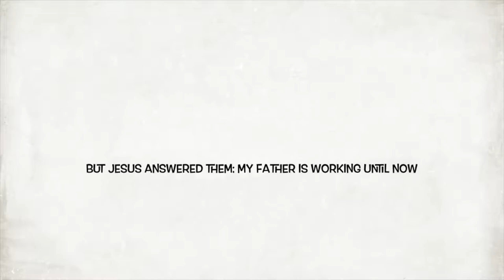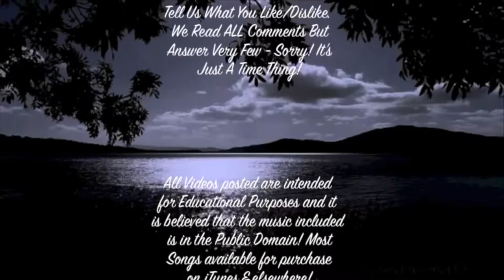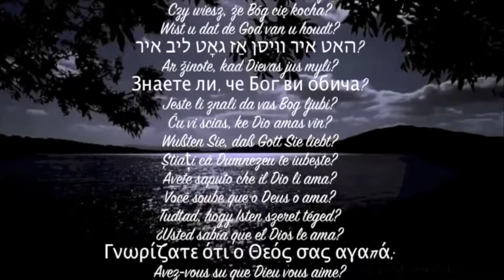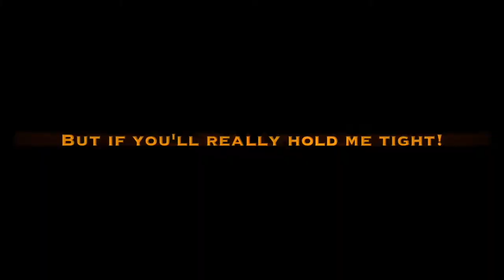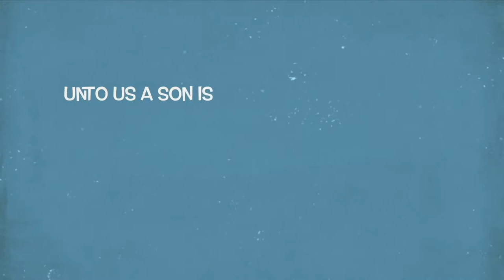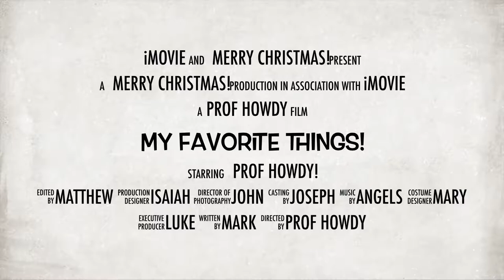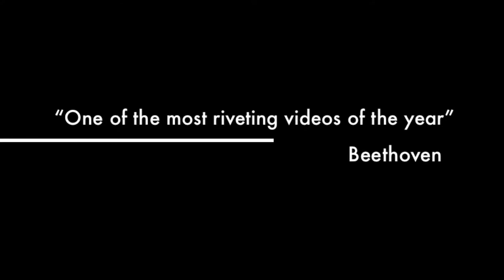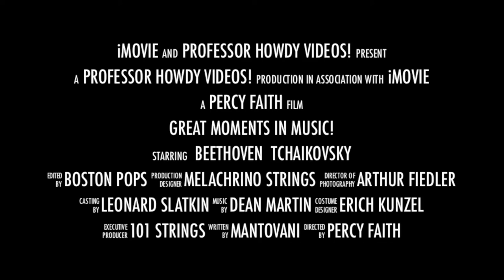Theme From Snow White - Hollywood Symphony Orchestra! [HD]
Snow White and the Seven Dwarfs is a 1937 American animated film produced by Walt Disney Productions and released by RKO Radio Pictures. Based on the German fairy tale by the Brothers Grimm, it is the first full-length cel animated feature film and the earliest in the Walt Disney Animated Classics series. The story was adapted by storyboard artists Dorothy Ann Blank, Richard Creedon, Merrill De Maris, Otto Englander, Earl Hurd, Dick Rickard, Ted Sears and Webb Smith. David Hand was the supervising director, while William Cottrell, Wilfred Jackson, Larry Morey, Perce Pearce, and Ben Sharpsteen directed the film's individual sequences.

Snow White premiered at the Carthay Circle Theatre on December 21, 1937, followed by a nationwide release on February 4, 1938, and with international earnings of $8 million during its initial release briefly assumed the record of highest grossing sound film at the time. The popularity of the film has led to it being re-released theatrically many times, until its home video release in the 1990s. Adjusted for inflation, it is one of the top ten performers at the North American box office.

At the 11th Academy Awards, Walt Disney was awarded an honorary Oscar, and the film was nominated for Best Musical Score. It was added to the United States National Film Registry in 1989 and is ranked in the American Film Institute's list of the 100 greatest American films, who also named the film as the greatest American animated film of all time in 2008.

Disney's take on the fairytale has had a huge cultural impact, resulting in a popular theme park attraction, a video game, and a Broadway musical.

The songs in Snow White and the Seven Dwarfs were composed by Frank Churchill and Larry Morey. Paul J. Smith and Leigh Harline composed the incidental music score. Well-known songs from Snow White and the Seven Dwarfs include "Heigh-Ho", "Some Day My Prince Will Come", and "Whistle While You Work". Since Disney did not have its own music publishing company at the time, the publishing rights for the music and songs were administered through Bourne Co. Music Publishers, which continues to hold these rights. In later years, the studio was able to acquire back the rights to the music from many of the other films, but not Snow White. Snow White and the Seven Dwarfs became the first American film to have a soundtrack album, Snow White and the Seven Dwarfs, released in conjunction with the feature film. Before Snow White and the Seven Dwarfs,
a film soundtrack recording was unheard of and of little value to a movie studio.

This is how much God loved the world: He gave His Son, His one and only Son. And this is why: so that no one need be destroyed; by believing in Him, anyone can have a whole and lasting life. God didn't go to all the trouble of sending His Son merely to point an accusing finger, telling the world how bad it was. He came to help, to put the world right again. Anyone who trusts in Him is acquitted; anyone who refuses to trust Him has long since been under the death sentence without knowing it. And why? Because of that person's failure to believe in the one-of-a-kind Son of God when introduced to Him.

My beloved friends, let us continue to love each other since love comes from God. Everyone who loves is born of God and experiences a relationship with God. The person who refuses to love doesn't know the first thing about God, because God is love - so you can't know Him if you don't love. This is how God showed His love for us: God sent His only Son into the world so we might live through Him.

So love the Lord God with all your passion and prayer and intelligence and energy. Love others as well as you love yourself. There is no other commandment that ranks with these. - Jesus Christ

Cru.org
Maarifa.org
YoursForLife.net
LookingForGod.com
PeaceWithGod.Jesus.net
EveryStudent.com/videoroom.php
EveryStudent.com/menus/intl.html

Jesus Movie (1100 Languages):
JesusFilmMedia.org

Google: T3H7P12H